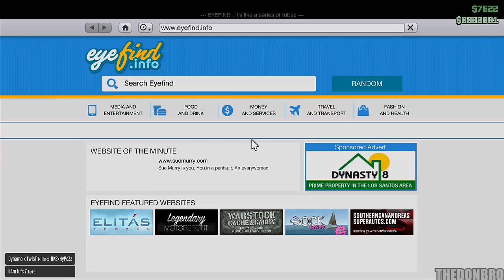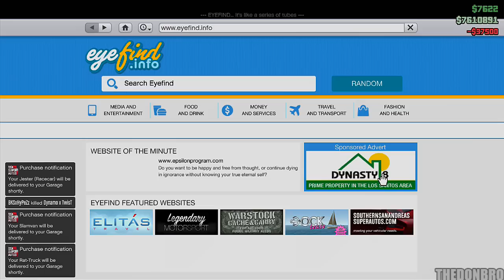GTA 5 ONLINE - ''CHRISTMAS DLC MODS XBOX360'' - ''MODDED GUNS, MODDED CARS 1.19'' [+DOWNLOAD]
I hope you all enjoyed today's video! If you did, be sure to smack that like button it really does help my channel, if you're new around here, subscribe to be alerted when I upload my next video. Also if you would be so kind as to share this on Social Media's with your friends, like Twitter etc. As always I hope you have a GREAT, rest of the day.

My PC Specs (Alienware Alpha i5):

•Intel® Core™ i5-4590T Quad-Core Processor (6M Cache, up to 3.00 GHz)
•Windows 8.1 64Bit, ENG, Exclusive Alienware Alpha Console Interface
•Intel® Dual Band Wireless-AC 7265 2x2 + Bluetooth 4.0
•Chassis for Windows 8.1 (130W)
•8GB RAM/Memory (Dual Channel DDR3L 1600MHz (2 x 4G))
•1TB 5400rpm SATA 6Gb/s HDD
•NVIDIA® GeForce® GTX GPU 2GB GDDR5

My Intro Song (Thanks SirJDM): Brandon Beal - Twerk It Like Miley (Produced by Hedegaard) ft. Christopher.

Would Just Like To Thank Everyone For All There Support! Its Been Great Speaking To Different People From All Around The World, Who Have Found, Subbed And Loved My Channel/Videos! Thanks Again.

~TheDonBro.